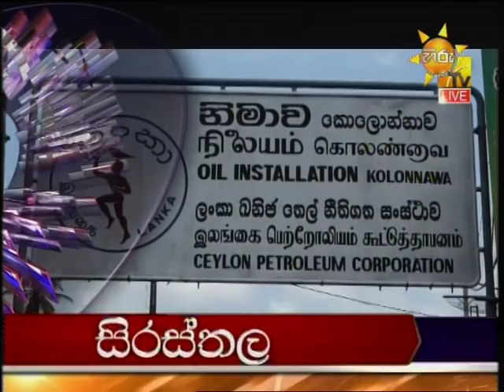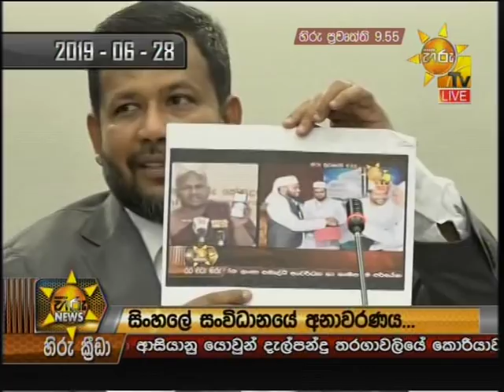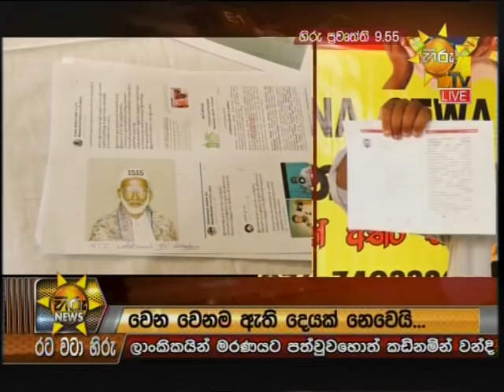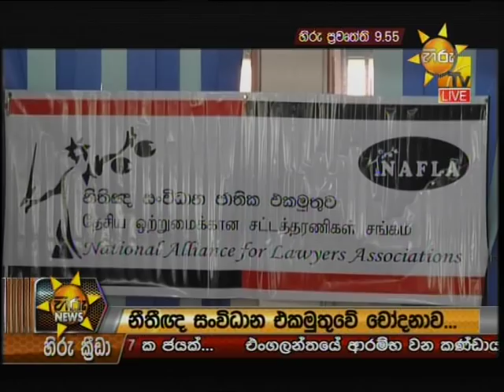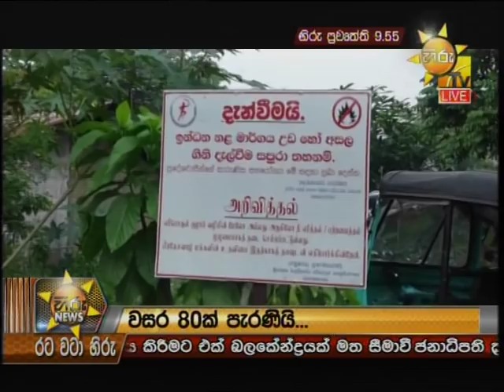Hiru News 9.55 PM | 2019-06-29